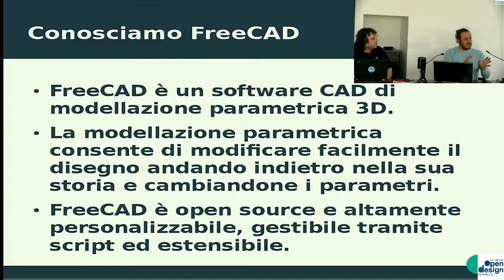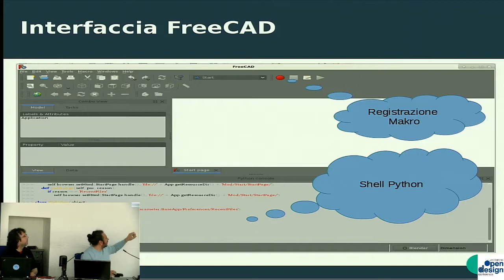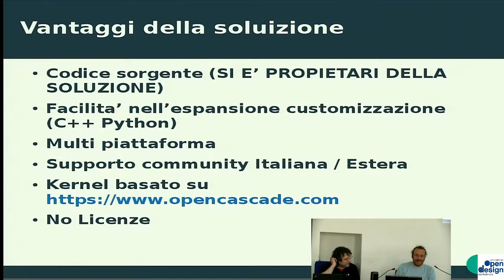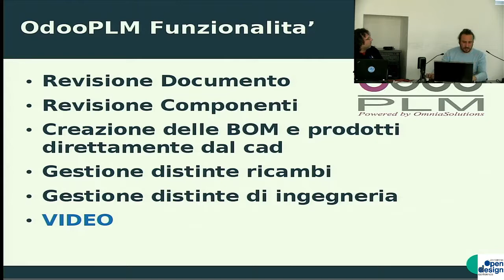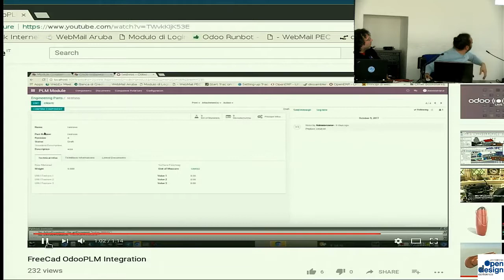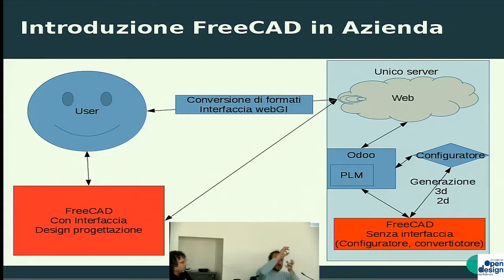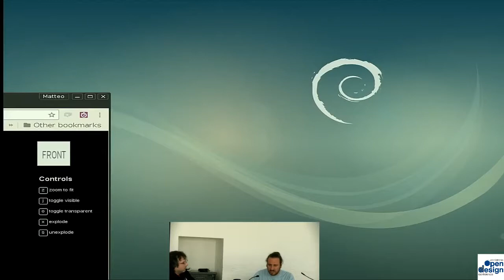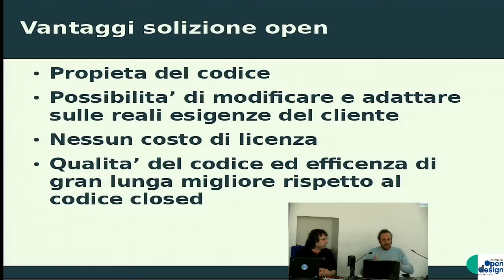OCD2018 - 'Hacking a Design Software Platform', cambi di paradigma per le PMI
Relatore: Matteo Boscolo